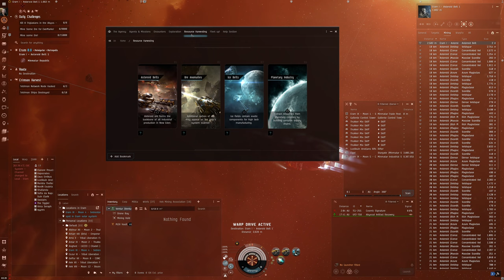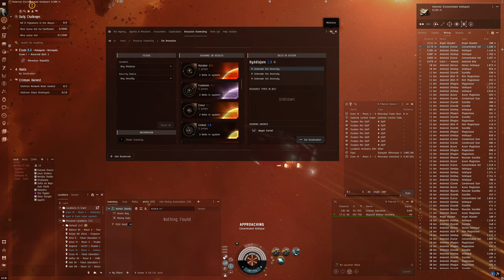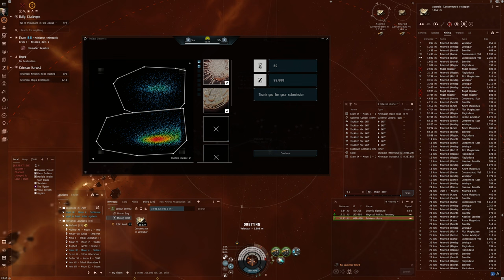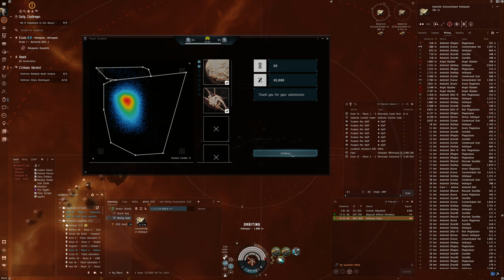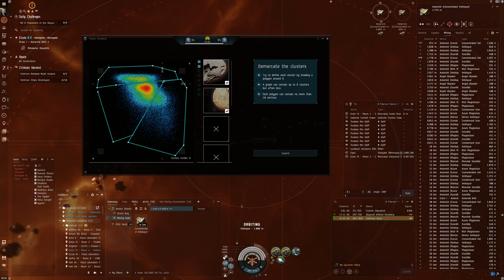Hello World: EVE Online Alpha Experience, Day 455